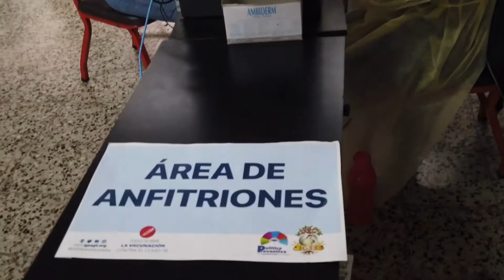Únete a nuestro equipo, participa en las convocatorias de reclutamiento para médicos. IGSS TV 195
Entrevista a Licda. Cynthia Figueroa, subgerente de Recursos Humanos.